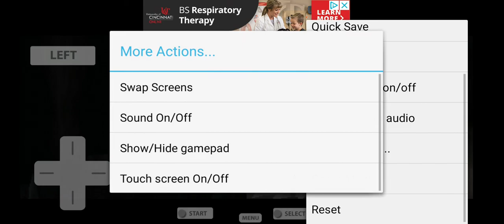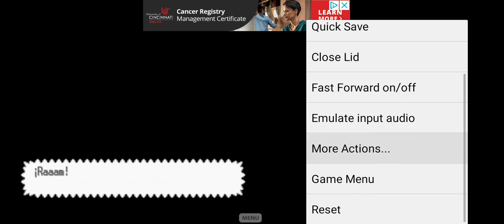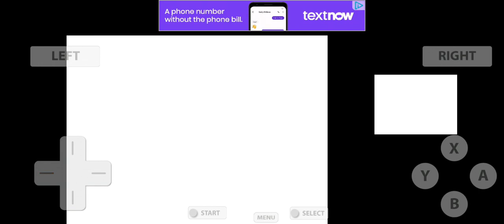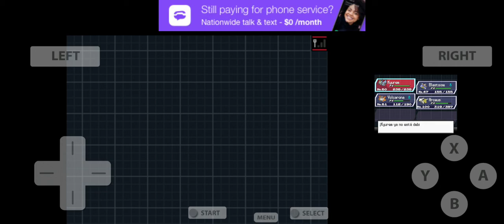20 de mayo de 2020